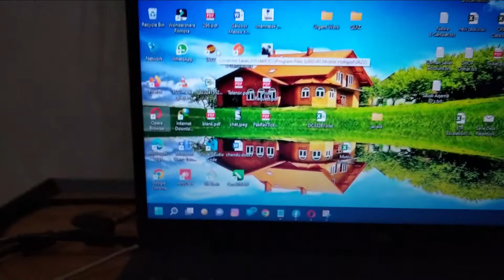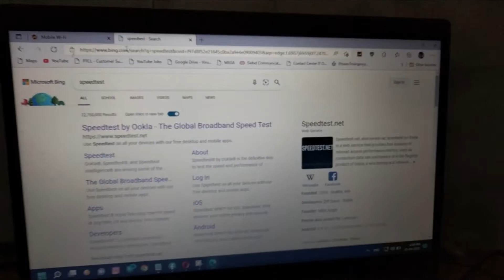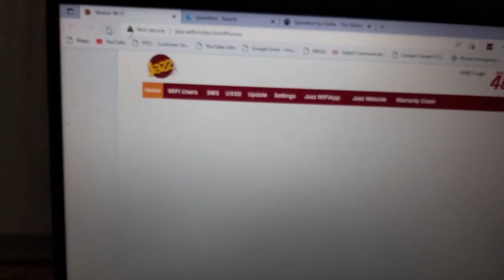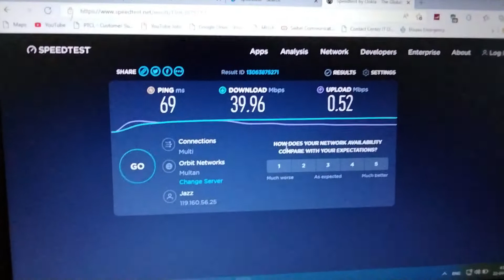How to increase Jazz 4G internet speed with antenna 🚀🚀